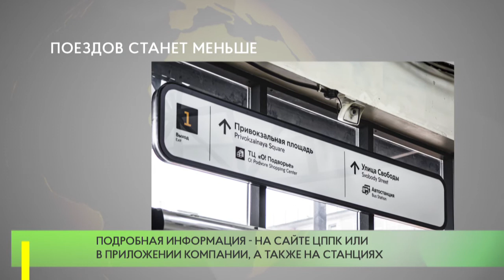«Дачные» электрички выводят из расписания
В следующем месяце в расписание движения подмосковных пригородных поездов всех внесут изменения: из него выведут так называемые «дачные» электрички. Это связано с окончанием дачного сезона.